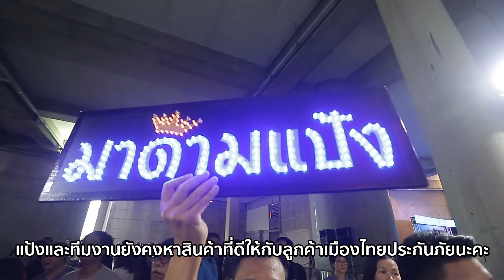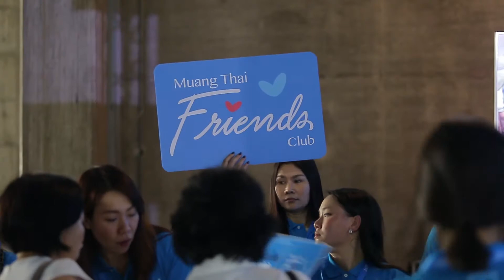เปิดตัวแอพพลิเคชั่น เมืองไทยเฟรนด์สคลับ (Friends Club)